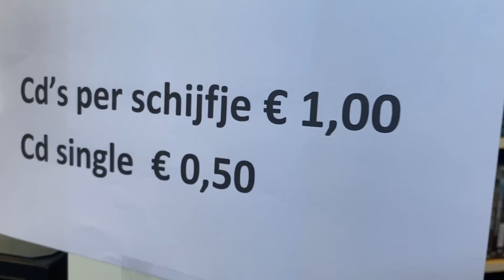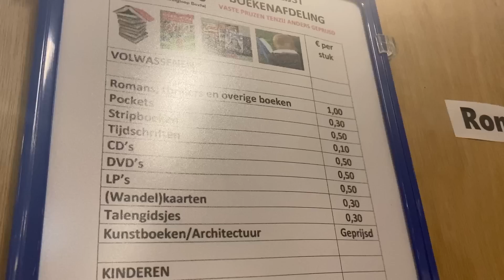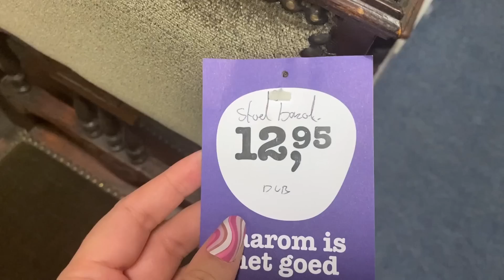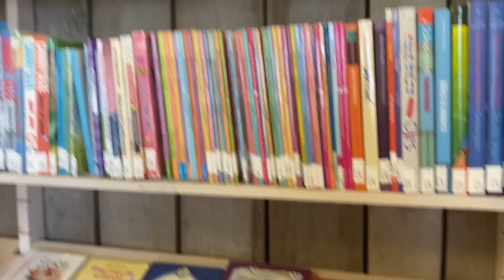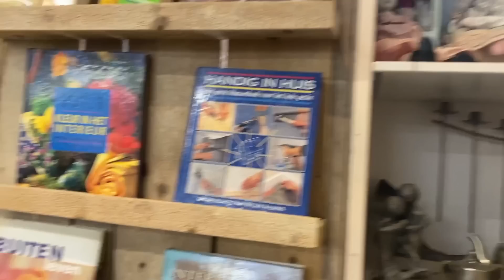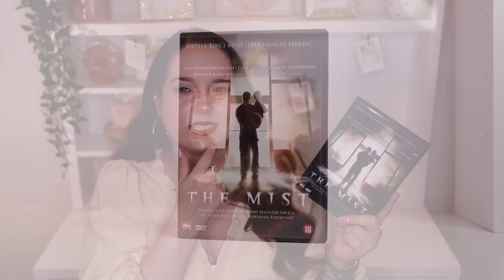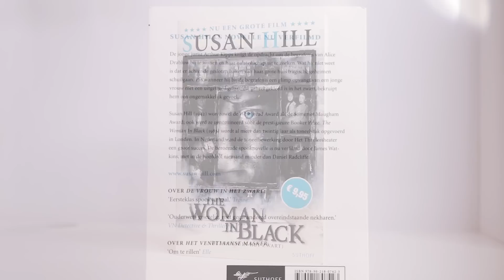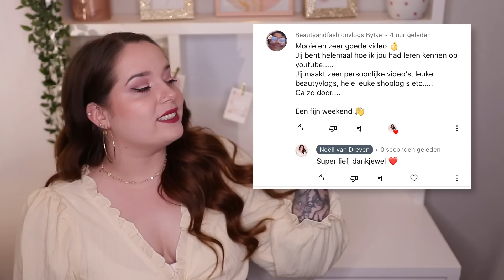TWEEDEHANDS SHOPPEN + SHOPLOG !!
Hai allemaal! Vandaag ben ik er met een '' tweedehands shop met mij en shoplog '' (juli 2022) ! Ga lekker met mij shoppen in de tweedehands winkels. Veel Kijk plezier! xx

--TIJD--
00:00 Shop Met Mij
17:10 Shoplog